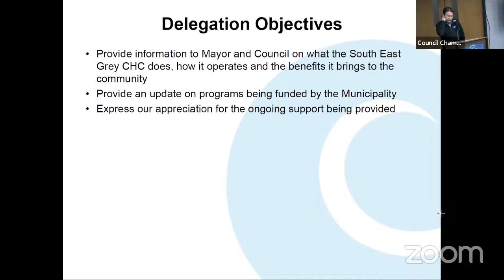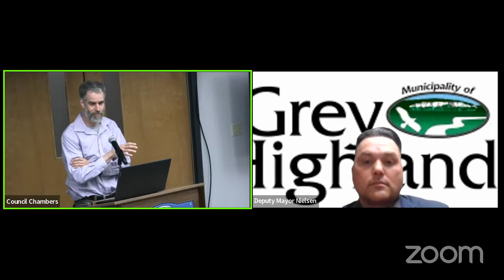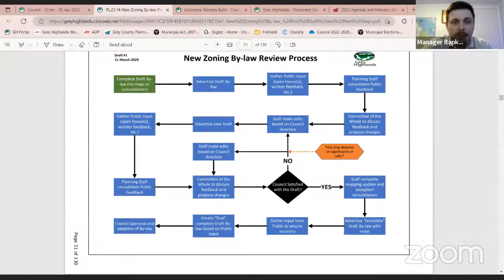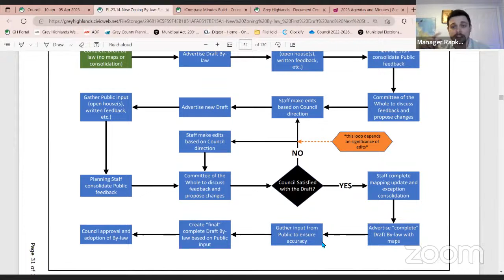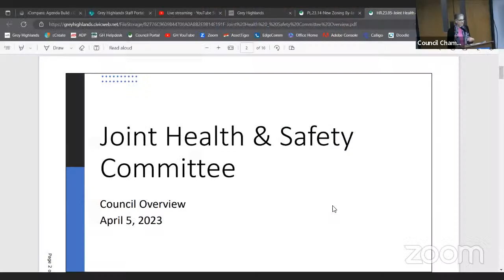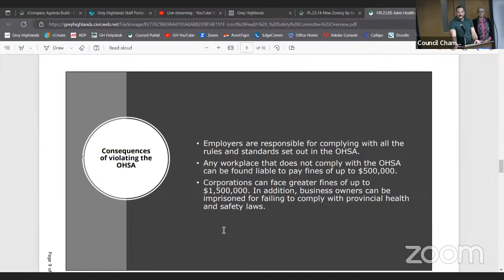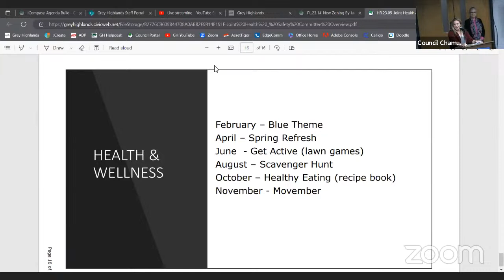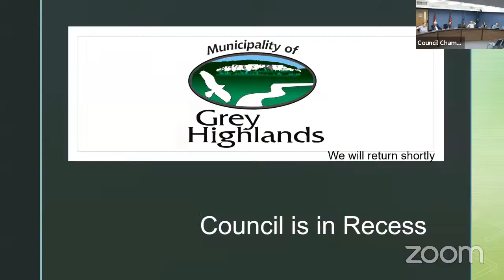2023-04-05 - Council meeting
1  Call to Order

 2  Approval of the Agenda

    2.1  If required: Amendments to the Agenda (note: should be time sensitive or urgent) Requires 2/3 vote

    2.2  Approval of Agenda

 3  Open Forum

    3.1  Voika Glazar spoke on item 11.9.

 4 10:09 -  Declaration of Pecuniary Interest

 5  Approval of Minutes

    5.1  Minutes of the previous meeting

 6 10:30 -  Committee of the Whole Report

    6.1  Minutes from 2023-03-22 Committee of the Whole Meeting

 7 10:52 -  Delegations/Presentations

    7.1 11:40 -  South East Grey Community Health Centre - Alex Hector &amp; Larry Mann (in-person)

    7.2 37:46 -  Fiddlehead Nursery - Ben Caesar Economic Argument against Beaver Valley Sprawl

     58:00 -  Council recessed at 10:58 am and reconvened at 11:15 am.

 8  Fire, Police and Safety

    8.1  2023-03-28 Police Service Board unapproved meeting minutes

    8.2 1:15:15 -  Draft Public Nuisance By-law Presented to Council September 7, 2023 Council Deferred to Police Services Board PSB recommended approval March 28, 2023

 9 1:23:23 -  Transportation and Public Spaces

    9.1 1:23:23 -  Award of RFT-F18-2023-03 One New Tandem Truck with Combination Dump, Spreader Body &amp; Snow Plow Harness

    9.2 1:27:27 -  West Back Line Road Improvement 60% Design Update

    9.3 1:39:39 -  Reids Hill 90% Drawing Update

    9.4 1:43:43 -  Award of Tender RFT-F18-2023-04 Wyville Bridge Replacement

 10 1:45:45 -  Corporate Administration

    10.1  Multi-Municipal Wind Turbine Working Group - New Terms of Reference and Annual Fee Approval Request Draft New Terms of Reference Multi-Municipal Energy Working Group - for Council consideration Annual...

    10.2 1:49:49 -  AODA Multi-Year Accessibility Plan: 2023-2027

    10.3 2:59:59 -  Joint Health &amp; Safety Committee Overview- Held at 1 pm.

    10.4  Council recessed at 1:39 pm and reconvened with item 11.7 at 1:45 pm.

 11 1:52:52 -  CLS and Planning

    11.1  Required Server Upgrades 2023

    11.2 1:58:58 -  Grey Transit Route - Grey Road 4 MOU - Amendment to extend term

    11.3 2:03:03 -  Canine Care - Foster Dog Addition

    11.4 2:05:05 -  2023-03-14 Committee of Adjustment Meeting Minutes

    11.5 2:06:06 -  Z01.2023 Zoning By-law Amendment

    11.6 2:07:07 -  D01.2023 Colton Deeming By-law

    11.7 2:08:08 -  New Zoning By-law: First Draft and Next Steps

      Council recessed for lunch at 12:31 and reconvened at 1:00pm.

    11.8 4:05:05 -  Draft By-law 2023-036 - Being a By-law to adopt the Rules of Procedure for the Property Standards Appeal Committee - As per resolution from March 18, 2023 Council.

    11.9 4:06:06 -  Deem Old Baldy Access as a public highway

    11.10  Proclamation Request - Fondation Émergence request to Proclaim May 17 as the International Day Against Homophobia and Transphobia

 12 4:34:34 -  Building and Economic & Community Development

    12.1 4:34:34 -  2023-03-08 - Economic Development Advisory Group unapproved meeting minutes

    12.2 4:35:35 -  Eugenia Boat Launch (EDCIA) - 2022 year-end report

    12.3 4:37:37 -  By-law 2023-041 - Being a By-law to amend the Museum Advisory Board Terms of Reference

    12.4 4:37:37 -  By-law 2023-037 - Being a by-law to amend By-law 2022-103, 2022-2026 appointment By-law

    12.5 4:38:38 -  Maxwell Hall Board - 2022 year-end report

 13 4:44:44 -  Environmental Services

    13.1  Amending the Artemesia WDS Hours

    13.2 5:27:27 -  Draft Backflow Prevention and Cross Connection Control By-law

    13.3  Council recessed at 3:40 pm to reconvene at 3:55 pm.

 14 5:53:53 -  Finance

    14.1 5:54:54 -  Fleet Management Program

    14.2 6:08:08 -  By-law 2023-040 - A By-law to Amend By-law 2022-029 being a by-law to Adopt Policy A09-C-02 Council Remunera